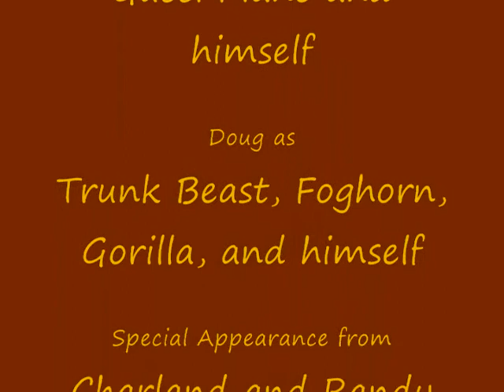Giraffe Talk 8: Sex in the City because the Hiatus has Ended and we are Back in Action Looney Tunes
Doug and Phillip, mostly Phillip, discuss what they have done in their abscence.